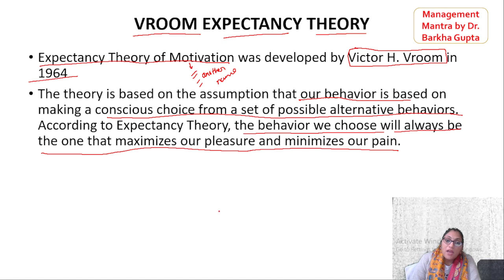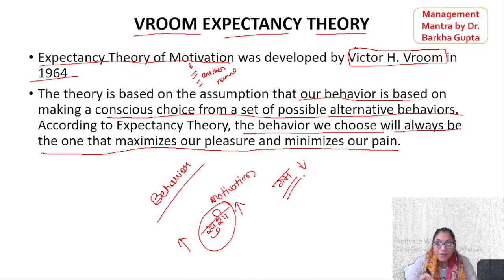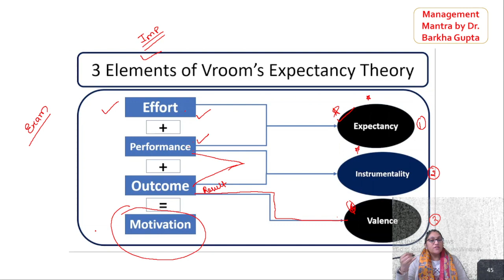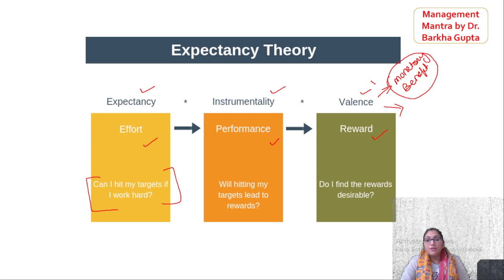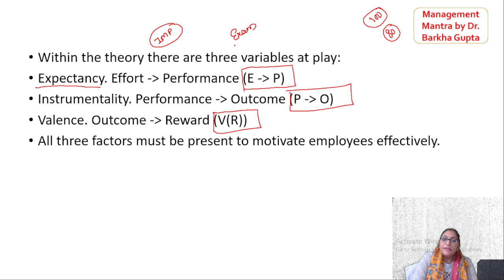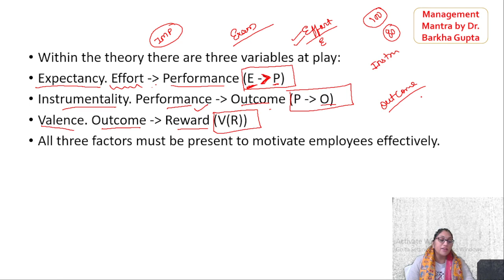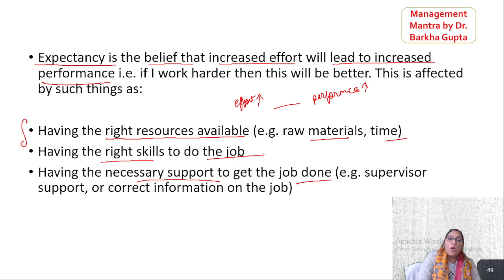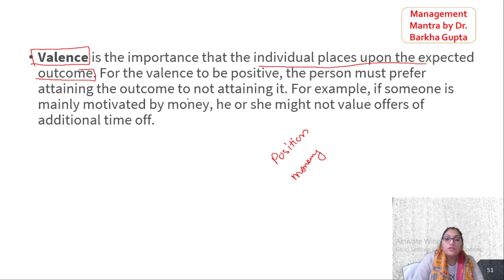Vroom's Expectancy theory/ Expectancy Theory of Motivation/ UGC NET/ MBA/ BBA/ By Dr. Barkha Gupta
Vroom Expectancy theory/ Expectancy Theory of Motivation/ UGC NET/ MBA/ BBA/ By Dr. Barkha Gupta
Values/ Terminal values/ Instrumental values/ characteristics, importance/ nta ugc net/Dr. Barkha

paper-2

paper-2